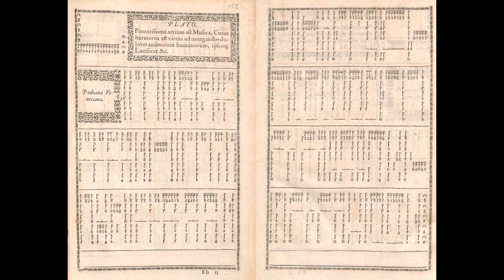Padoana Venetiana, Jakob Paix [NEW, Clavichord version]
Sounds best at 1080p.

Padoana Venetiana by Jakob Paix from Ein Schön Nutz unnd Gebreüchlich Orgel Tabulaturbüch.

Temperament : A=440 Hz, Valotti Temperament.

Device: Recorded using ZOOM H1n recorder during a practice session.
Instrument : Triple fretted 45 note(C/E-c''') clavichord.
Performer : Leonard Byun(Dr.Claveciniste)